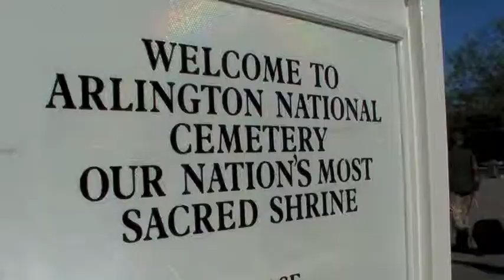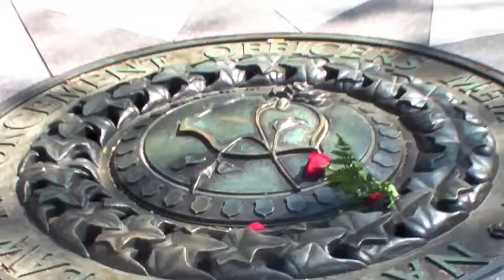Cedar Park Christian D.C. 8th Grade Trip 2014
Washington D.C. 8th Grade Trip 2014